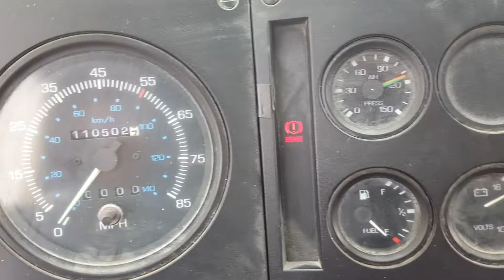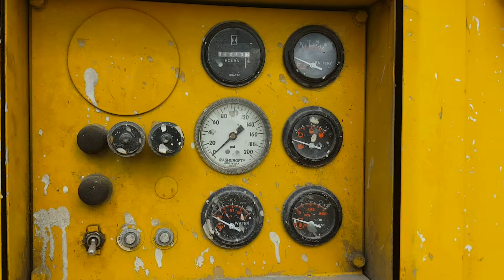Ford CF8000 paint stripe truck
Paint stripe truck Ford CF8000